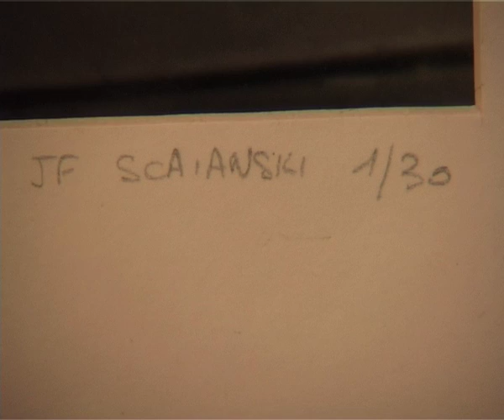semaine de l'art 2010-jean-françois scaïanski.mov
artiste de la semaine de l'art 2010 à Pauillac du 22 au 27 février